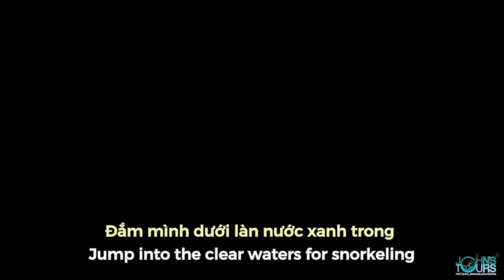Tour Cano 4 đảo và trải nghiệm cáp treo vượt biển dài nhất Thế giới | Du lịch Phú Quốc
: Book ngay tour đảo và các combo du lịch mới nhất của JOHN'S TOURS - nhà tổ chức tour hàng đầu Phú Quốc với hơn 15 năm kinh nghiệm.

⭐ Bạn đang tìm những tour du lịch Phú Quốc mới nhất?
1. Phu Quoc Island tour: tour tham quan các đảo Phú Quốc, tổ chức mỗi ngày:
2. Phu Quoc Land Tour: tour tham quan các điểm trên cạn Phú Quốc:
3. Combo du lịch Phú Quốc giá rẻ (khách sạn + tour)
4. Tour trọn gói Phú Quốc 3N2D, chuyến trải nghiệm hoàn hảo
5. Tour trọn gói Phú Quốc 4n3D, lịch trình thoải mái nhất

💥 JOHN'S TOURS PHÚ QUỐC cũng cung cấp:
1. Thuê xe riêng (private car)
2. Thuê cano riêng Phú Quốc (private boat)
3. Vé máy bay Phú Quốc, cáp treo Hòn Thơm, VinWonder, Vin Safari (Ticket)

Theo dõi JOHN'S TOURS để cập nhật các KM du lịch Phú Quốc mới nhất:
(Follow us to update the latest HOT deal)

⭐Mọi thông tin bạn cần cho chuyến du lịch Phú Quốc của mình (ăn uống, vui chơi, khách sạn Phú Quốc giá rẻ)

CÔNG TY TNHH DỊCH VỤ DU LỊCH JOHN'S TOURS PHÚ QUỐC chính thức thành lập từ năm 2006, John's Tours là công ty đầu tiên tại Phú Quốc được Tổng cục Du lịch cấp phép Lữ hành Quốc tế và Nội địa. Với hơn 15 năm tổ chức các chương trình tour tham quan tại Phú Quốc.

JOHN'S TOURS PHU QUOC TRAVEL SERVICE CO., LTD was officially established in 2006. John's Tours was the first company in Phu Quoc to be licensed by the General Department of Tourism for International and Domestic Travel Service. With nearly 15 years of experience in organizing tour programs in Phu Quoc, the company has grown under the guidance of the Board of Directors, the effort of all staff members and has gradually become a reputable company in creating local tours in Phu Quoc with professional services for all of our guests.

© Copyright by JOHN'S TOURS PHÚ QUỐC.